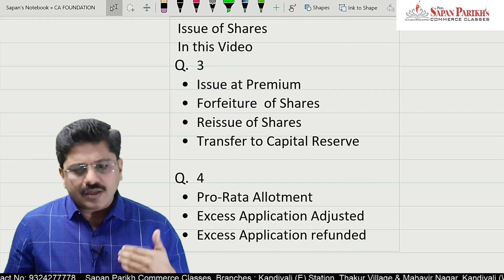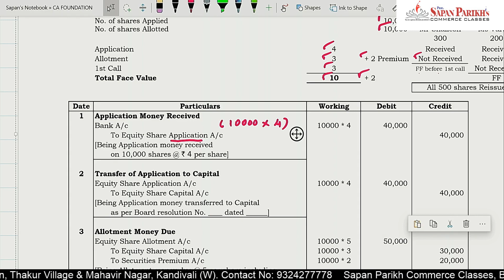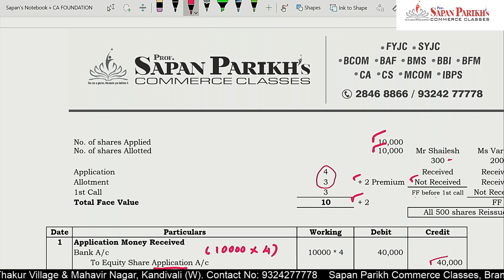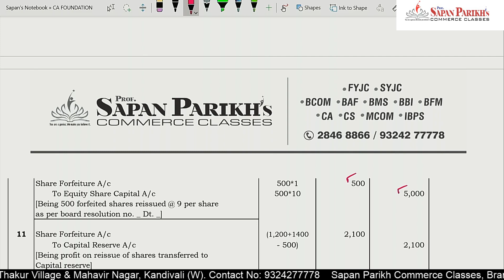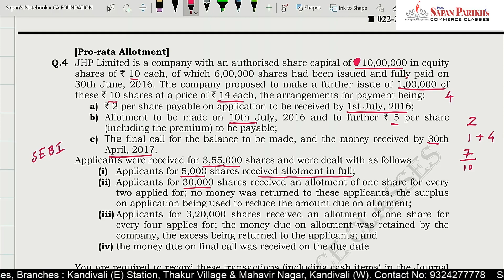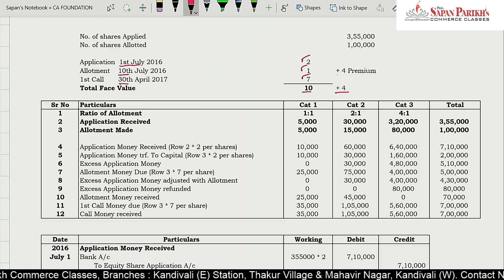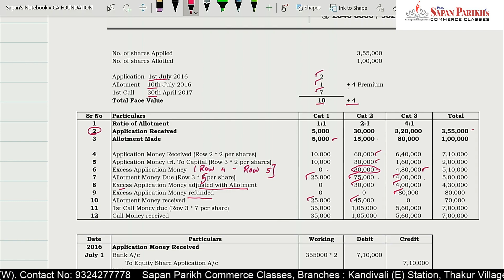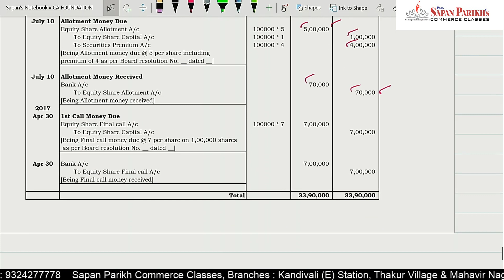Issue of Shares Q 3 & Q 4 - Pro Rata, Forfeiture, Reissue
Video by CA Sapan Parikh Explains Basics of Issue of Shares in a very simple and Lucid Manner. Very Helpful video for CA foundation, CS Foundation and SYJC Students. CA Sapan Parikh is Founder of Sapan Parikh Commerce Classes popularly known as SPCC in Mumbai suburb. CA Sapan Parikh has a vast experience of more than 17 years and has taught more than 5,000 students so far.

Issue of Shares Q. 3 and Q. 4 -- Solution